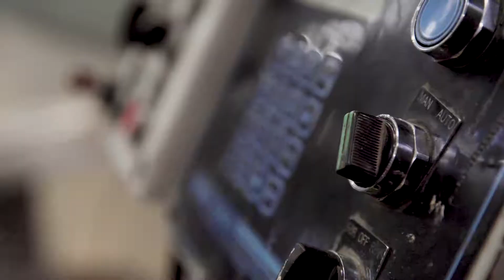Watch Us Build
A better building starts with a better way to build.

At AMS, we’re committed to building efficiently and responsibly. While automation technologies make our process agile and our buildings affordable, people provide the quality craftsmanship and attention to detail that make AMS the industry standard. We invest time in the little things—rolling our own recycled steel frames, using a stronger mix of concrete to make our floors more durable, making sure every material is healthy and safe and every component is precisely aligned. It’s the difference in how we build, how our buildings last and how they have a lasting effect on generations of students.